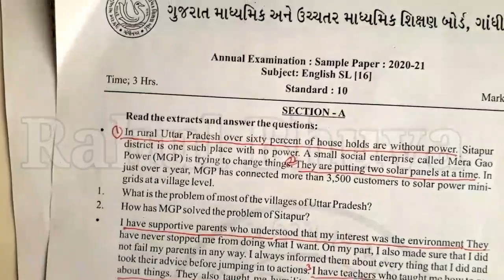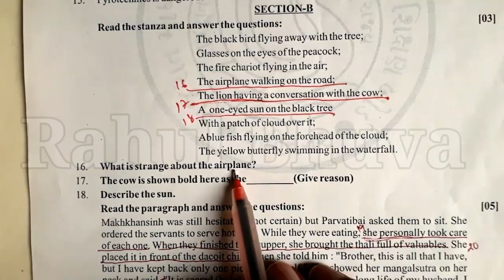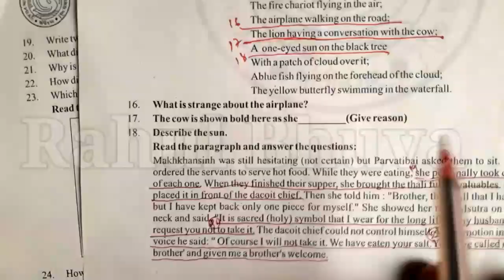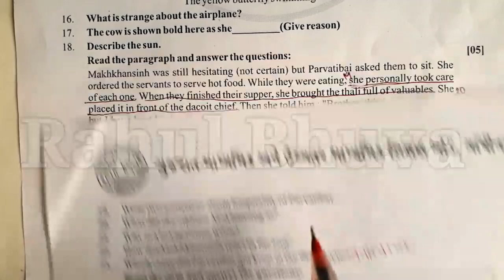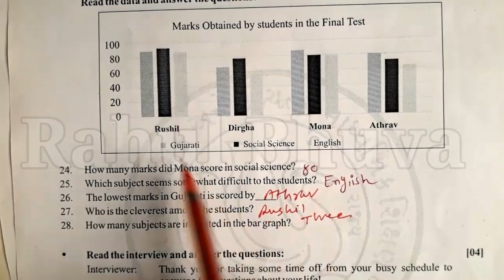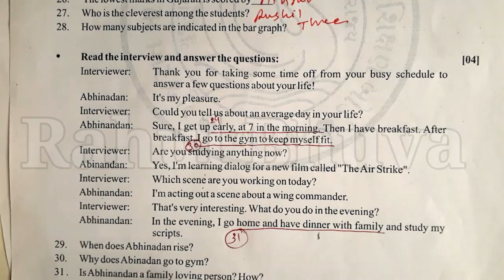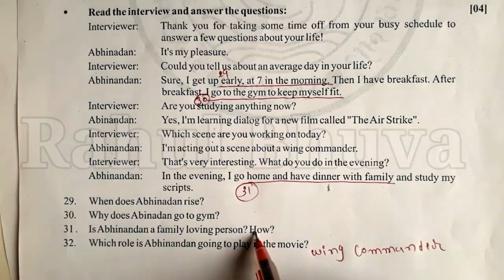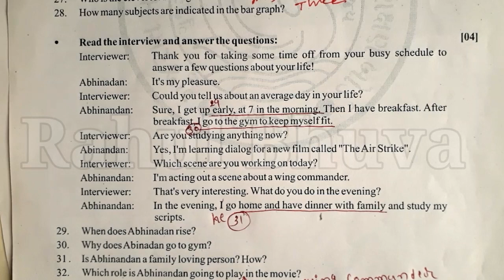Std 10 English Model Paper Solution (Section-B) Blueprint May-2021 Most IMP Topic For Board Exam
✅ યુથ એજ્યુકેશન એપ્લીકેશન ડાઉનલોડ કરો અને નીચેના ફાયદા મેળવો :
વિદ્યાર્થીઓ માટે :

ધોરણ_10_અંગ્રેજી_બ્લૂપ્રિન્ટ_સોલ્યુસન_2021

🚨 ધોરણ 10 બ્લુપ્રિન્ટ ની પાછળ આપેલ મોડેલ પેપર નું સંપૂર્ણ સોલ્યુશન વિષય પ્રમાણે 👇👇👇

🚨 By: Rahul Bhuva🇮🇳🇮🇳🇮🇳

Ekam Kasoti stat STD 12 30/12/2020
ધોરણ 12 એકમ કસોટી તા- 31/12/2020
ekam kasoti
ekam kasoti gujarati
english ekam kasoti std 12 28/12/2020
ડિસેમ્બર એકમ કસોટી
ડિસેમ્બર એકમ કસોટી Paper Solution
ghare sikhie
Unit Test Papers December 2020
gujarati medium
#30% reduce
exam tips
unit test
english medium Unit Test Paper Solution Dec.2020
ekam kasoti 2020
ekam kasoti December 2020
ekam kasoti dhoran 12 stat paper solution
home learning activities
home learning
dd girnar live
dd girnar
ધોરણ 12 BA પેપર સોલ્યુશન 2020
એકમ કસોટી ધોરણ 12આંકડાશાસ્ત્ર  પેપર સોલ્યુશન સપ્ટેમ્બર 2020
ધોરણ 12 BA પેપર સોલ્યુશન ડાઉનલોડ
ધોરણ 8 ડીડી ગિરનાર